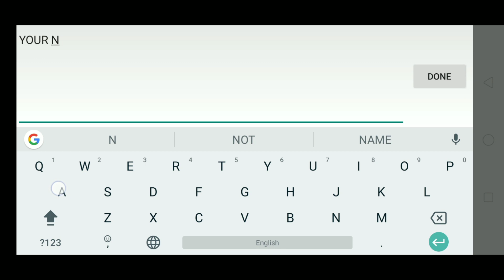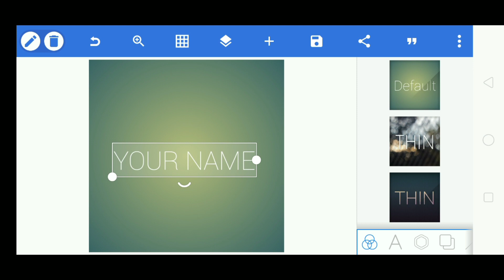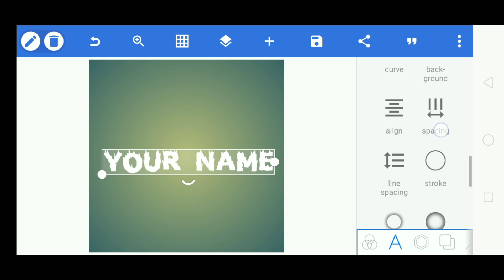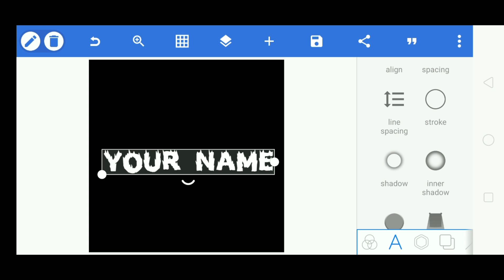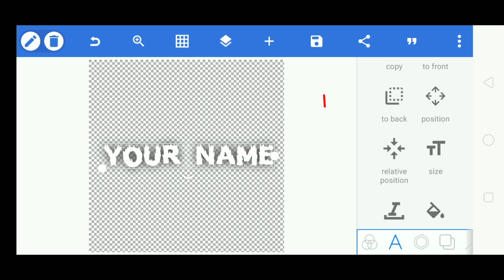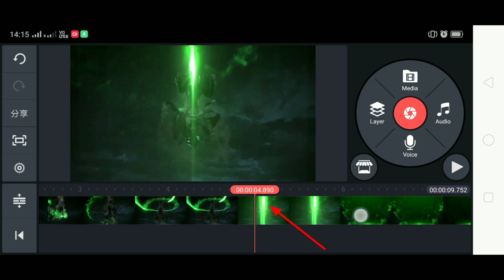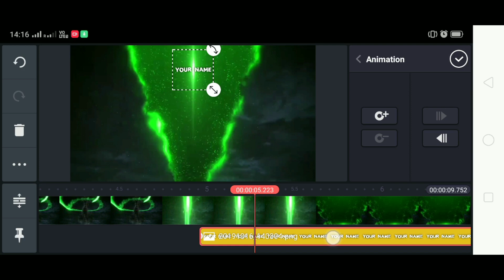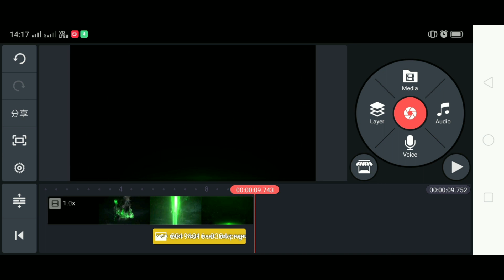Tiktok new trend ghost name editing | tik tok new editing name | 2019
Dosto is video me mai apko btaunga ki ap kis tarah se tiktok trend gost name art video asani se ap apne Android mobile se bna sakte ho ummid karta hu video apko bahut pasand aayegi

Tiktok new trend ghost name editing,
 tik tok new editing name,
tiktok trending name video,
tik tok new trend,
tik tok name trend,
Tiktok new ghost effect name, Tiktok ghost effect name art,
Tiktok new trend name,
Tiktok video name art,
 Tiktok new trend tutorial,
 Tiktok grim reaper,
Tiktok grim reaper name,
Tiktok grim reaper name editing tutorial, churi jo khanke hatho me tik tok,
Churi jo khanke name video,
Churi jo khanke naam video kaise banaye
Tiktok new trending ghost name editing, Tiktok ghost name editing tutorial,
Tiktok ghost name tutorial,
 tiktok par naam likhne wali video kaise banaye,
tiktok particle flash Video,
tiktok name flash Video kinemaster,
tiktok kinemaster tutorial,
tiktok kinemaster VFX,
tiktok new trend,
 Tiktok new viral video tutorial,
Tiktok new trending Video tutorial,
 Churi jo khanki hatho me